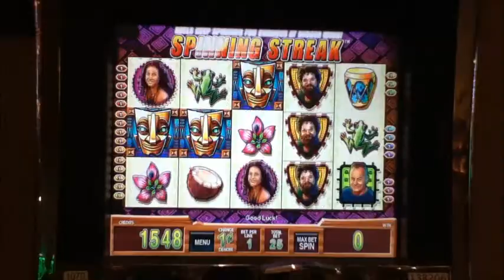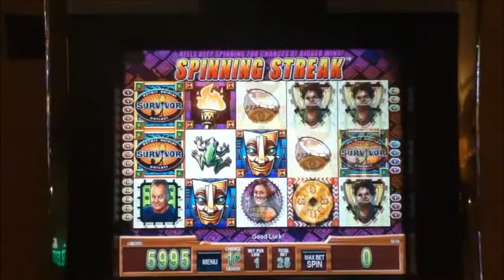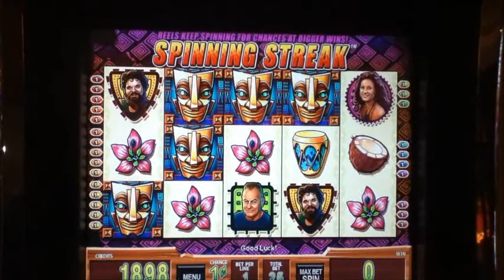SURVIVOR Penny Video Slot Machine with MASK SPINNING STREAK Compilation Las Vegas Casino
A selection of different Survivor Mask Spinning Streaks